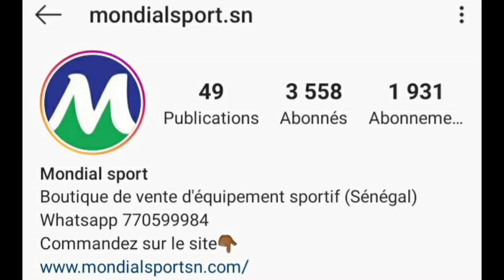50 M€ Pour E.Mendy? 15 M€ pour Boulaye Dia? 120 M€ pour Sadio Mané?Messi à Liverpool, Reponse Klopp?